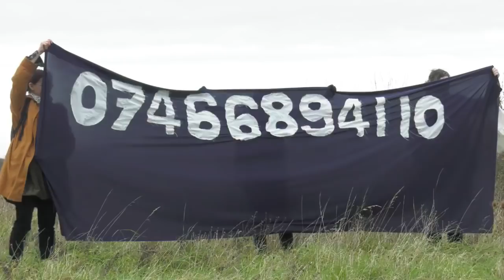The Fix: WTF is the Women's Strike?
Dalia Ed hosts a special episode of The Fix, all about the upcoming Women's Strike. She is joined by Nadine Houghton, Camille Barbagallo, Sam Siva and Molly Gerlach-Arthurs.